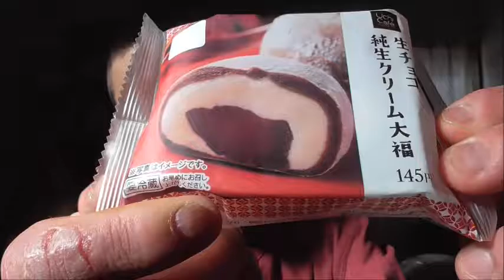最高の和洋折衷かも！！ ローソン 純生クリーム大福生チョコを食べてみた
ローソン　純生クリーム大福生チョコを食べてみました。
純生クリームに生チョコ、生生尽くしで美味しいです！！